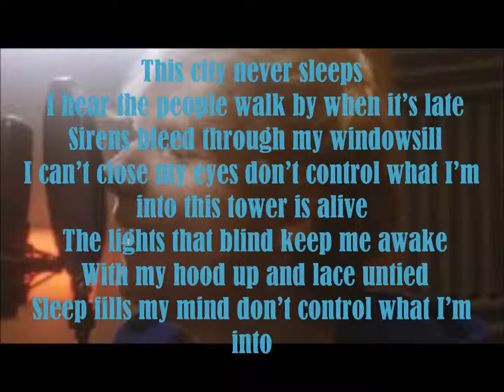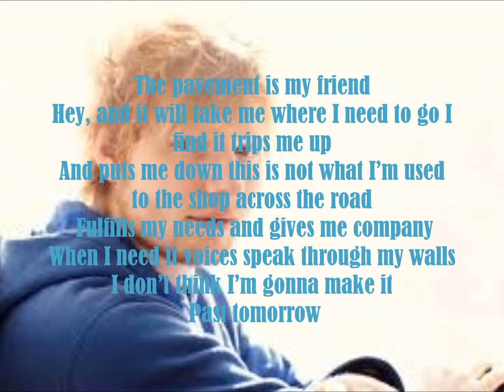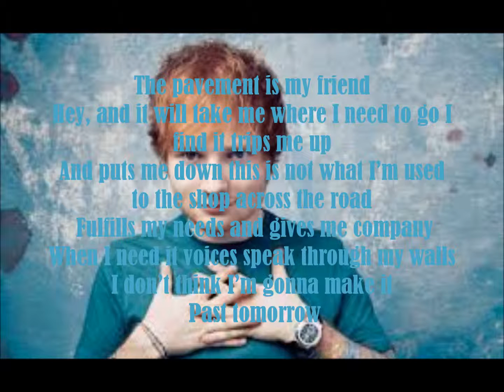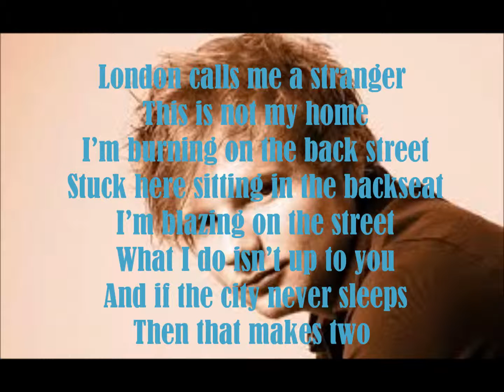Ed Sheeran The City